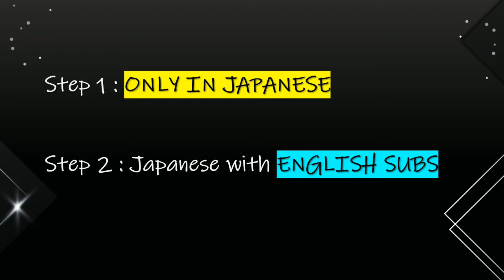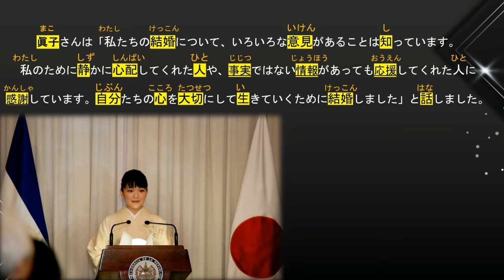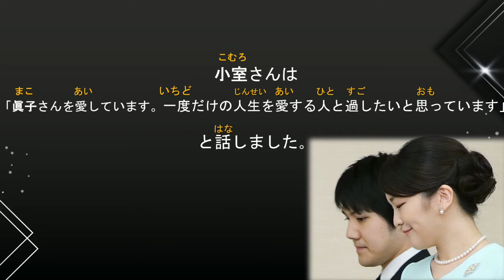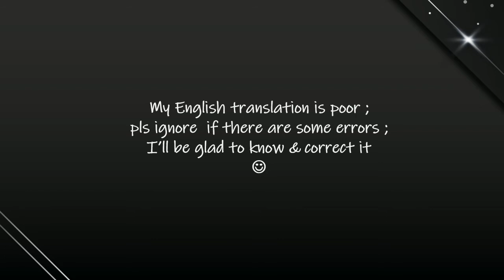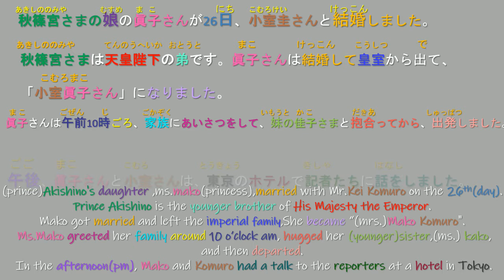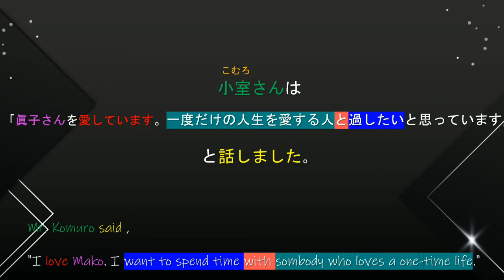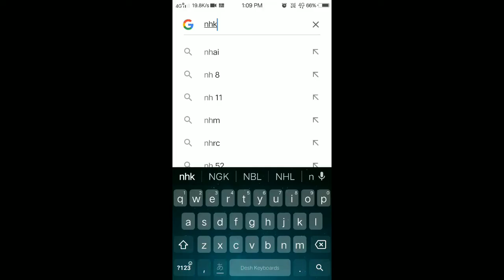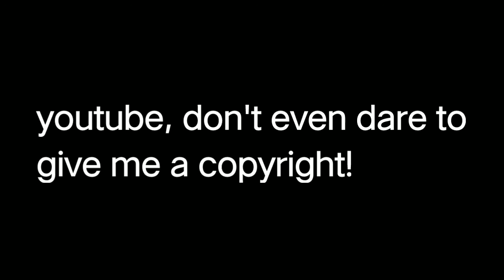Learn Japanese with ニュウス(NEWS) N4 : princess mako's marraige🎎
Learn Japanese with news? Yeahhhhhhh baby😉